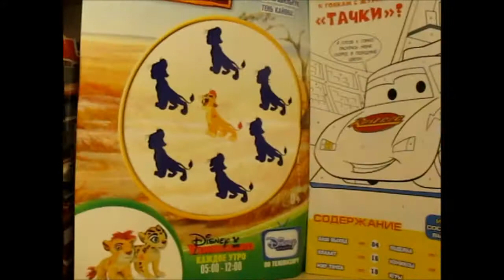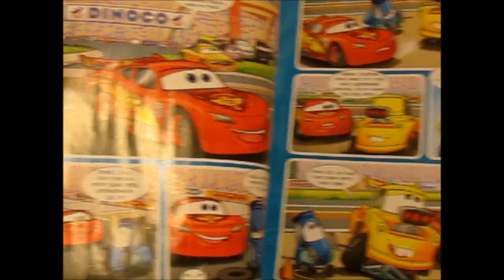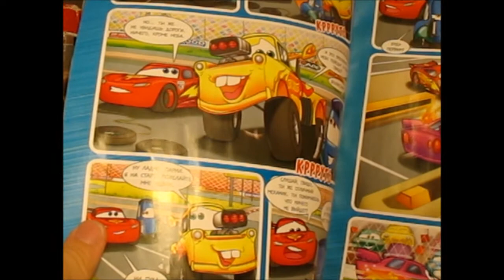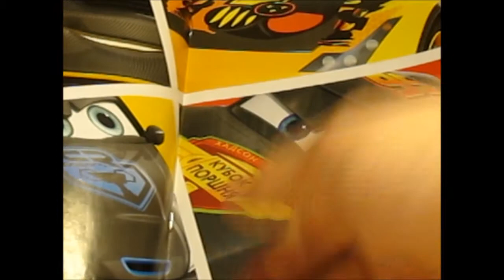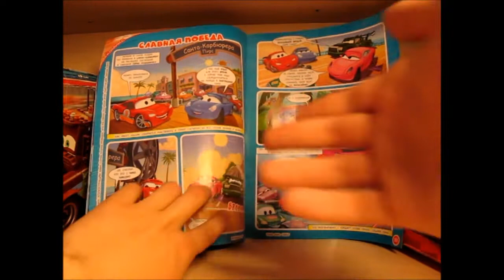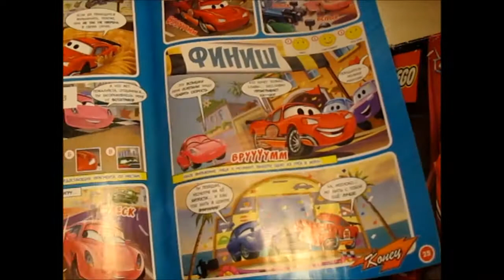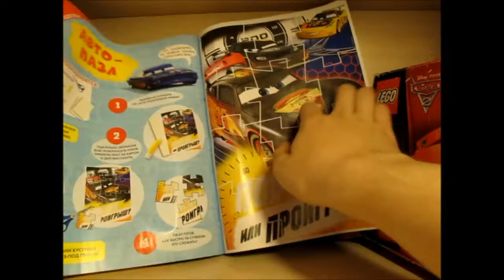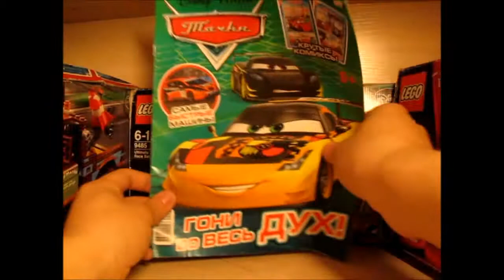Обзор на журнал "Тачки. Гони во весь дух!" 5 выпуск 2016 года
И всем привет! Поздравляю вас с Днём защиты детей, и вот это долгожданный номер журнала Тачки. Очень крутая машинка Мак.